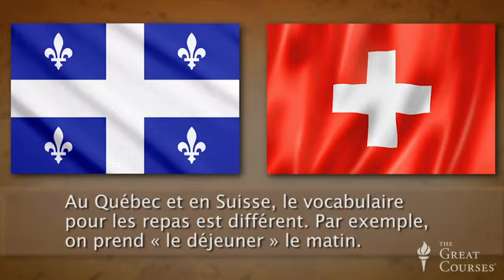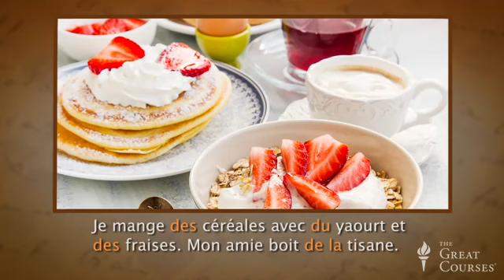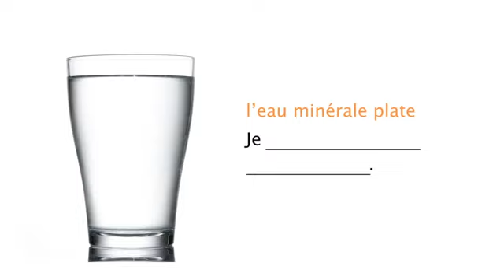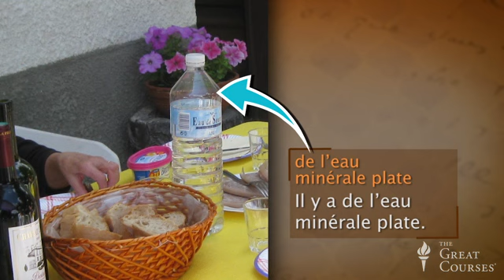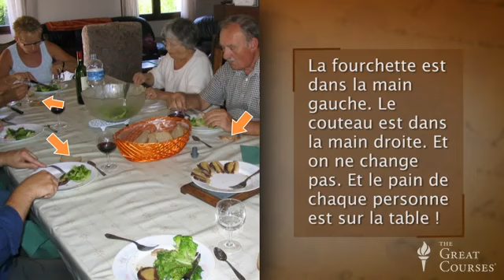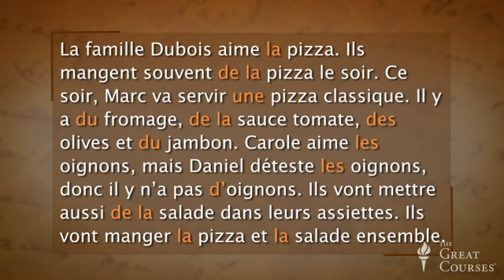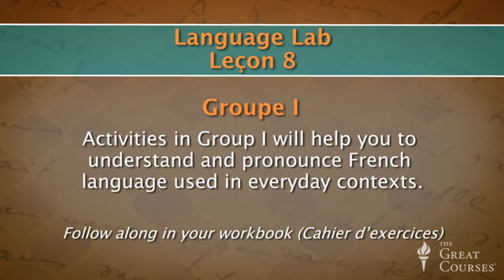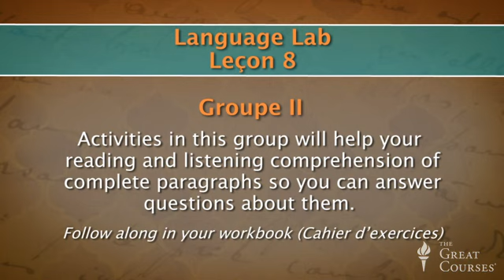Learning French | français pour vous | épisode 08